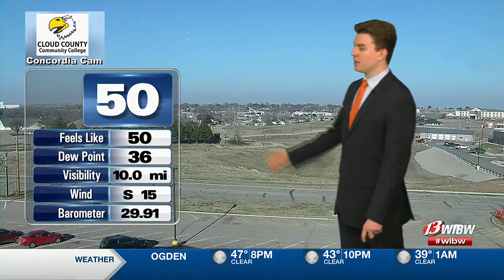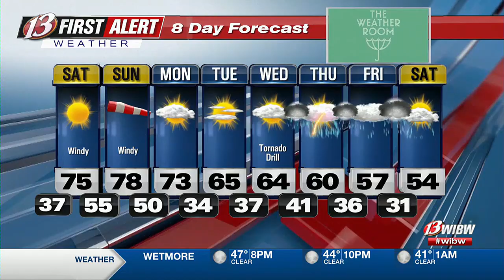Warming back up this weekend